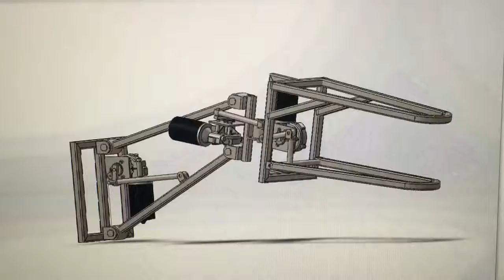Zigong Cetnology Science and Technology Co , Ltd Cetnology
Zigong Cetnology Science and Technology  Co., Ltd. (Cetnology) is an international leading manufacture of high-tech simulation products:Animatronic Dinosaurs or Animals or Insects; Dinosaur Costume; Simulation Fiberglass Sculptures; Skeleton & Fossil; Robots and humanoid figures; Animal Rides and Amusement Equipment; Electric Lantern& parade Float, and other High-Tech Customized Products.
Welcome you contact and visit us. thanks